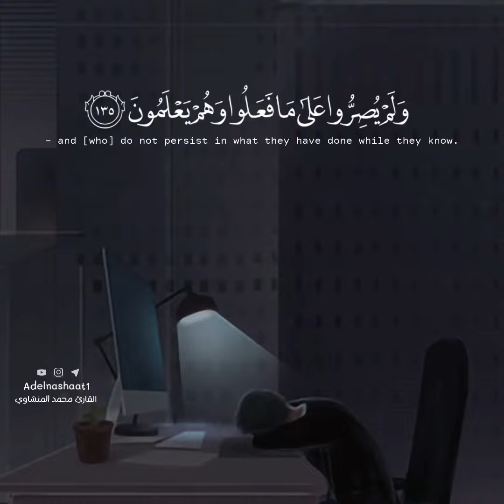والذين إذا فعلوا فاحشة أو ظلموا أنفسهم ذكروا الله - محمد المنشاوي